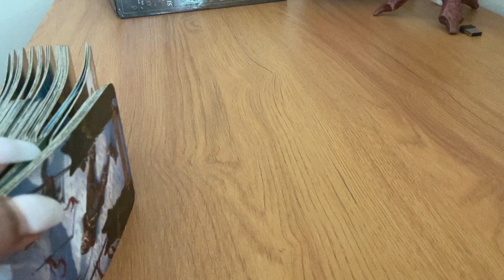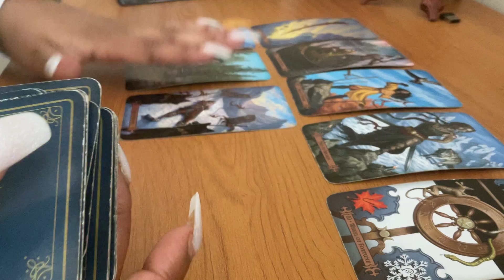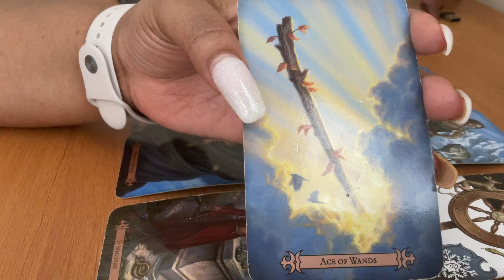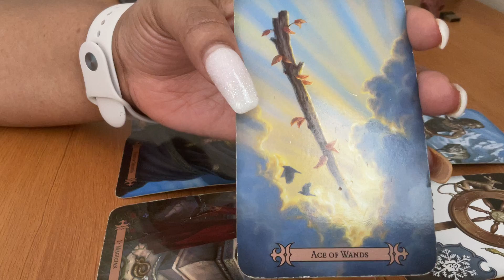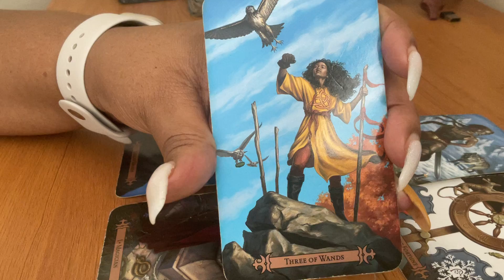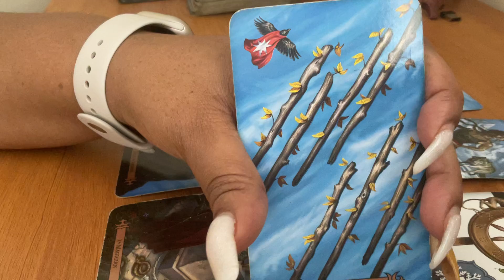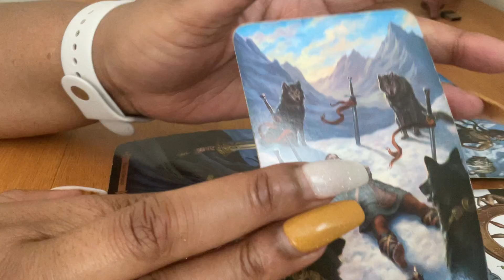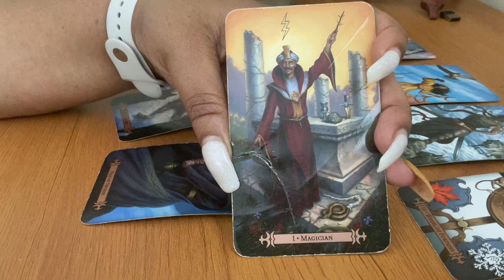Scorpio- you manifested this love